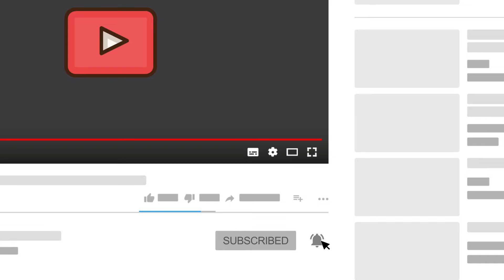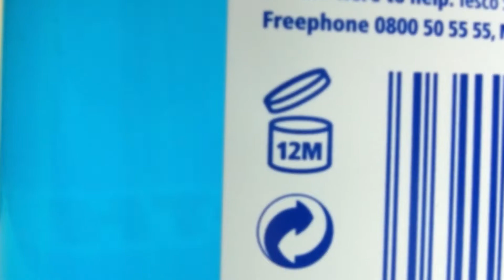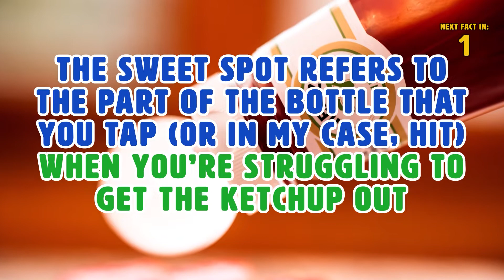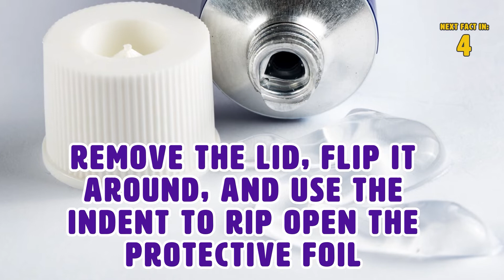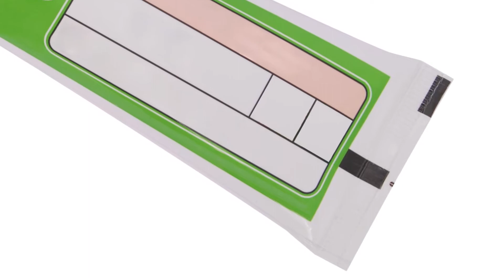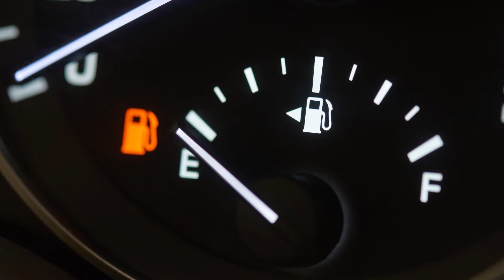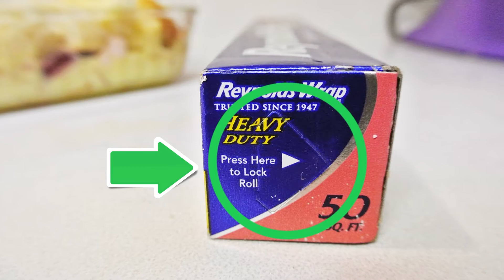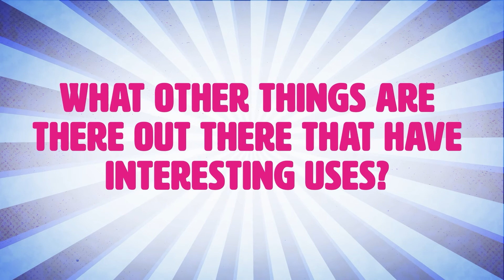43 Interesting चीज़ें जिनका उपयोग आप नहीं जानते | 43 Things You Didn’t Know The Use For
हमारी रोज़मर्रा की इस्तेमाल की चीज़ों में ऐसे कई features होते हैं जिनपर आप शायद कभी गौर नहीं करते, लेकिन अगर आप बहुत-ही ज्यादा जिज्ञासु हों, तो बात अलग है| हालांकि, यह चीज़ें अक्सर दिखावे की नहीं होतीं और इनका एक मकसद होता है| जिंदगी की बहुत-सी छोटी-छोटी चीज़ों के पीछे अक्सर कुछ उपयोगी tricks होते हैं जिनकी मदद से हमारी जिंदगी काफी आसान बन सकती है|